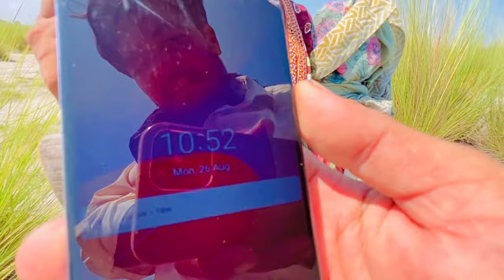Sharabi Ke Jangal Jana Mehnga Para 🤡 | Achanak Jin Ka Hmlah Ho Gya ☠️ | Jan Bcha Ke Bhag Aye 😱